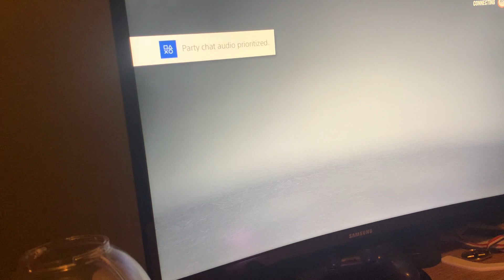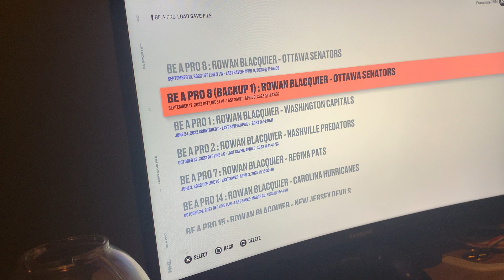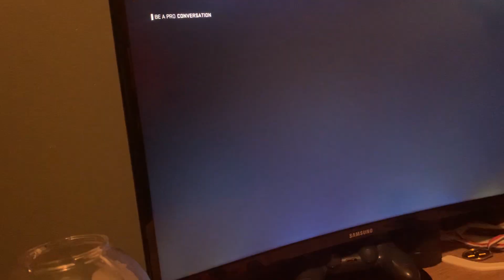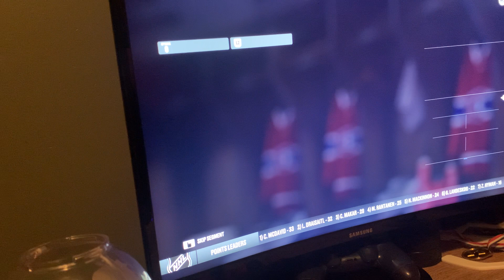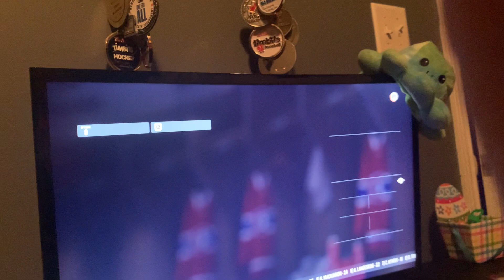Making the Montreal Canadiens in a crazy game. NHL23